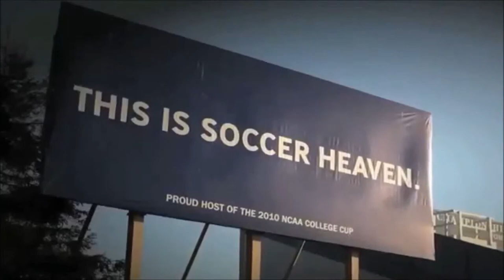US College Soccer Recruitment